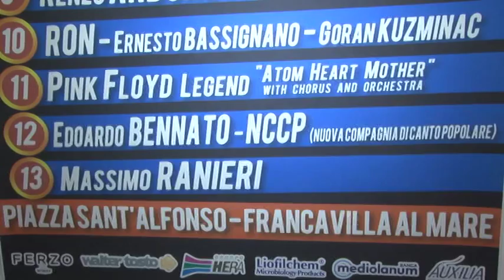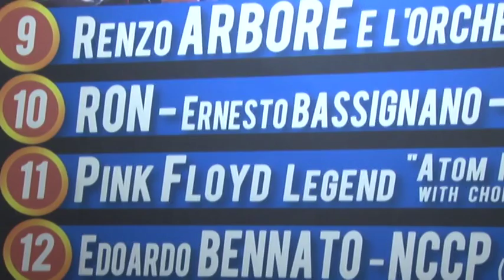A Francavilla da domani il BluBar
Prenderà il via domani a Francavilla al mare il Blu bar, tradizionale appuntamento musicale estivo ricco di eventi che si concluderà domenica